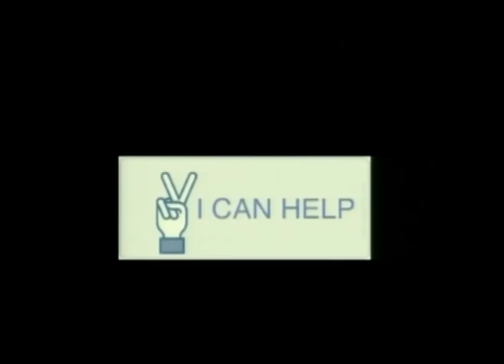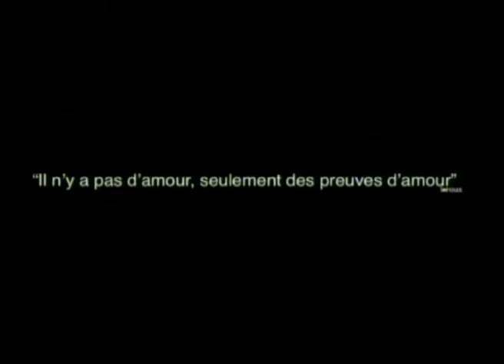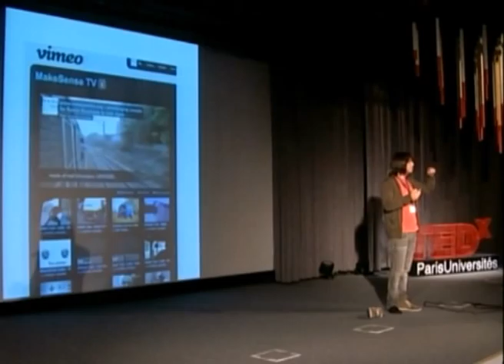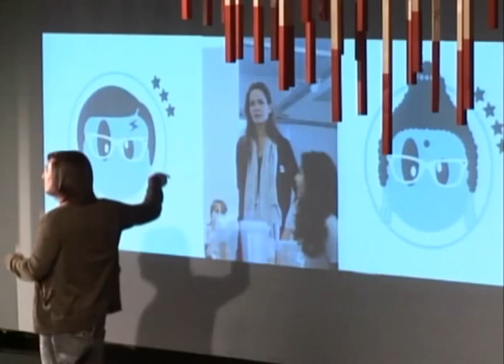TEDxParisUniversités - Christian Vanizette - Ganging up for social entrepreneurship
Christian Vanizette ou le "YY" en signe de reconnaissance.
Etudiant tahitien il nous expose son projet MakeSense, ou comment passer du like à l'action. Enthousiaste et généreux il a parcouru le monde pour trouver et encourager ceux qui agissent en tant qu'entrepreneurs sociaux. Ses "hold-up" d'idées font un tabac et servent l'ensemble des acteurs et des bénéficiaires de ces actions.

Suivez le et devenez membre @Coconutsurfing